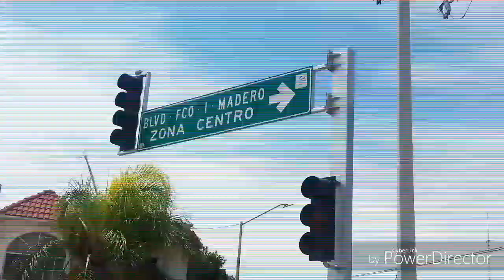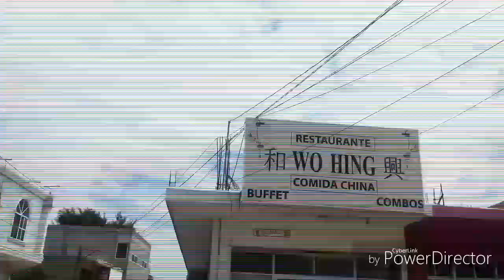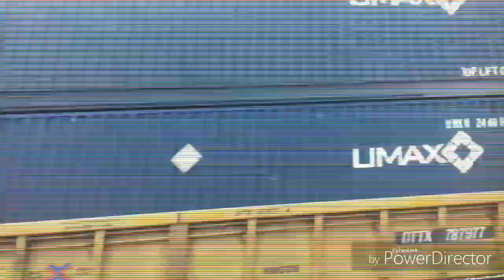Francisco I. Madero coahoila.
Recorrido por chavez.